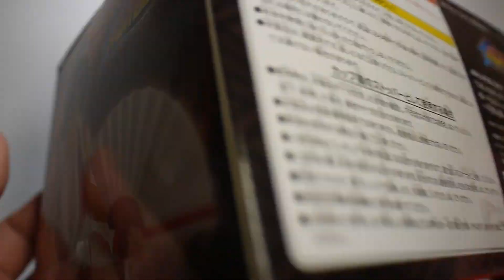豪宅玩具~1623~(乳搖史祖!老司機們上車了)FuRyu 景品 98格鬥天王 拳皇 不知火舞 杯麵蓋 泡麵蓋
角色第一次登場已經是1992年的事情  塊30年的角色!
總覺得公仔的胸部是不是比較小!
褲子的部分角色沒有問題!是本人記憶有問題